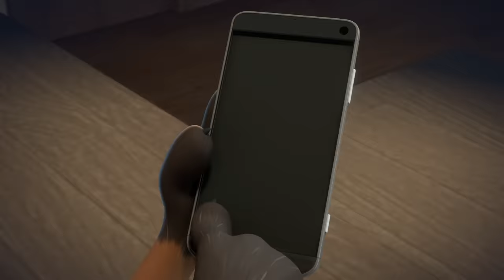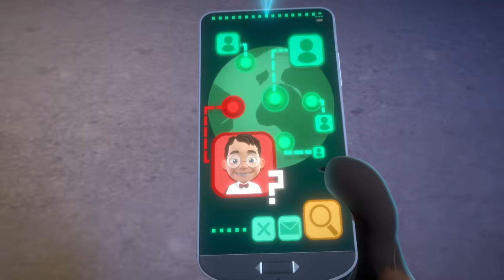Who is Billy? - Talking Tom & Friends | Season 5 Episode 22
Has Talking Tom gone too far? He poses as a fake online person called “Billy” in order to spy on Roy Rakoon. But when Roy wants to find the real-life Billy, Tom’s humiliating secret isn’t safe anymore.

Talking Tom & Friends: Catch up on the adventure so far! 👍

Join Talking Tom & Friends on the adventure of a lifetime! From alien invasions and robot rampages to zombie outbreaks, interdimensional portals, and trips into outer space, the fun never ends when this lovable group of best friends is around! 🤩🎬

Talking Tom & Friends are also known as: 会说话的汤姆猫家族, トーキング・トムとフレンズ, 토킹톰 앤 프렌즈, Говорящий Том и Друзья, Konuşan Tom ve Arkadaşları, توم المتكلم والأصدقاء, बातूनी टॉम और मित्र, 會說話的湯姆貓家族, Govoreči Tom in prijatelji, תום החתול המדבר והחברים, 會說話的湯姆貓家族中文頻道.